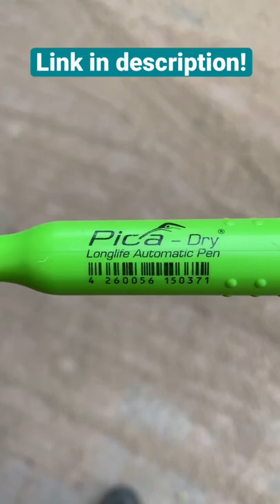Is this the best pencil for woodworking?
The best pencil for woodworking in my opinion!

The PICA-DRY!